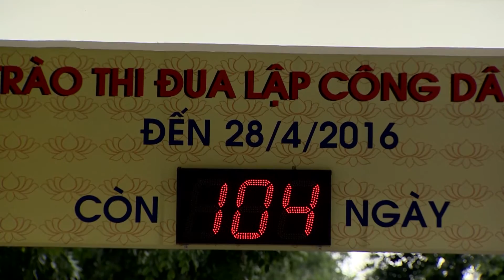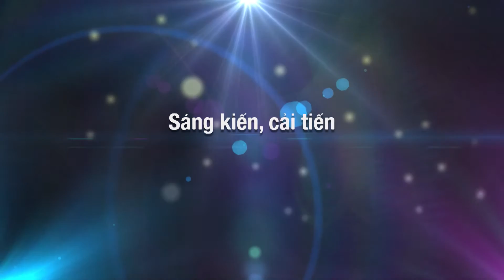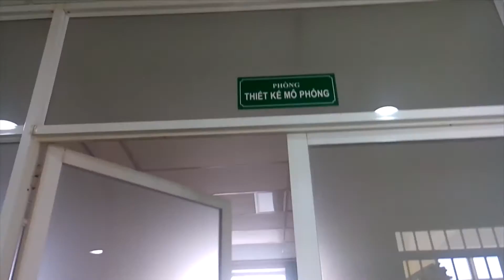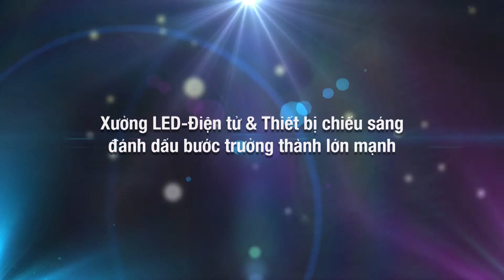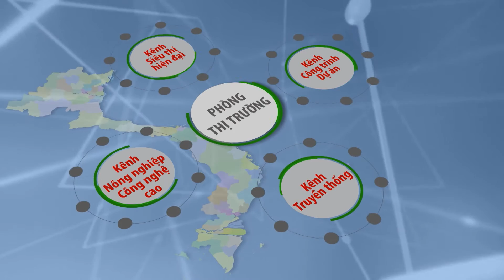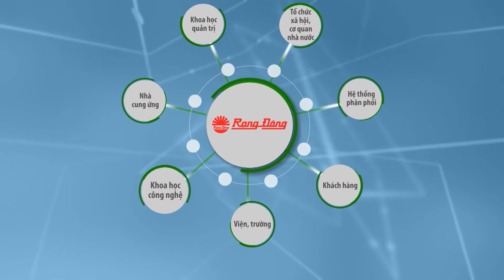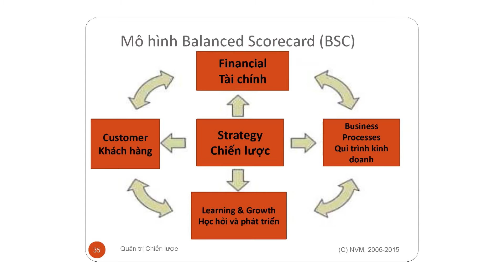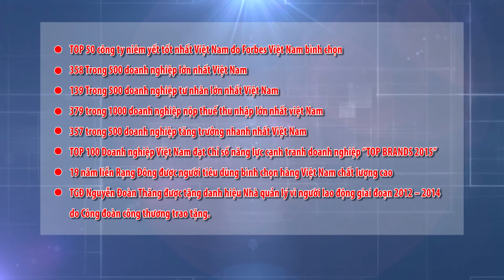Bản sao của Rạng Đông - Những thành tựu năm 2015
Rạng Đông - Những thành tựu năm 2015